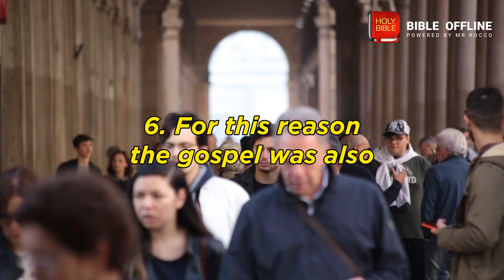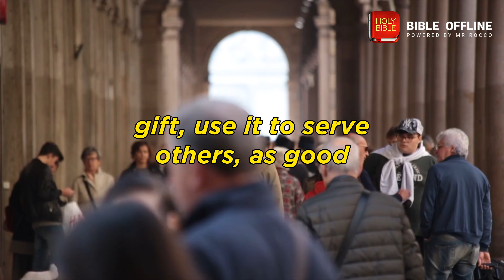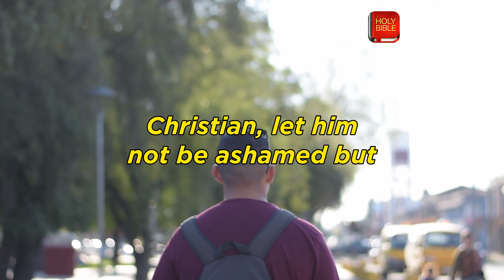1 Peter 4 - Bible Offline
Take a moment to meditate on the text of 1 Peter 4.